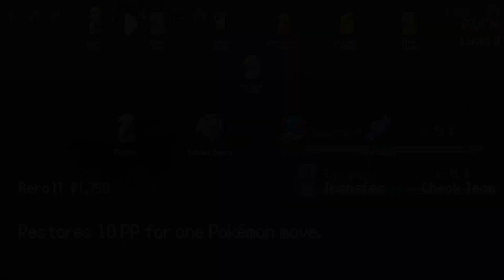PokéRogue 2nd #8(2/4)